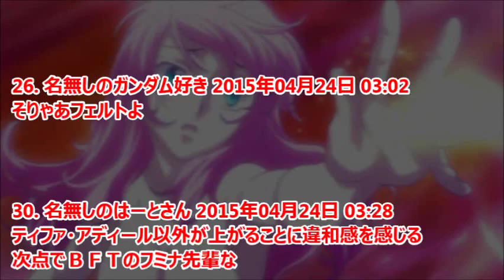ガンダム ティファVSフェルト一番かわいいのは？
機動新世紀ガンダムXのティファ・アディールや、機動戦士ガンダムOOのフェルト・グレイスなど、一番かわいいと思うヒロインが挙げられている。

引用
2015年4月24日掲載「ガンダムまとめ速報」より